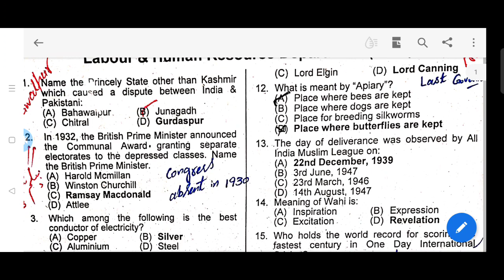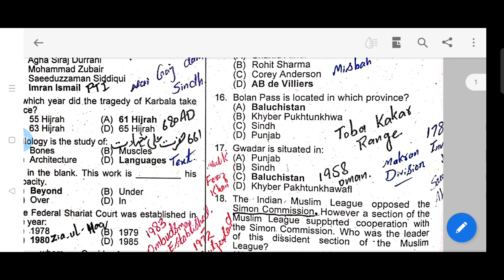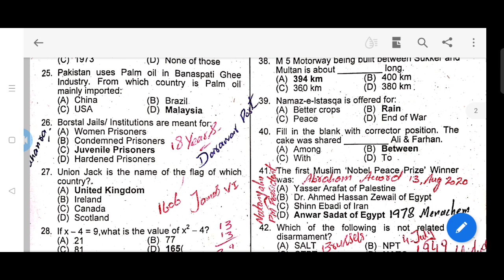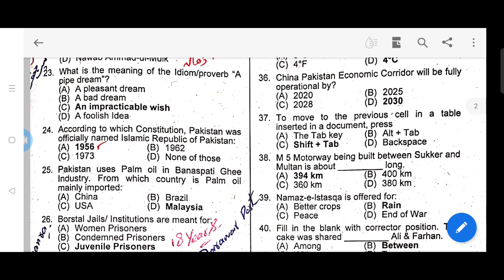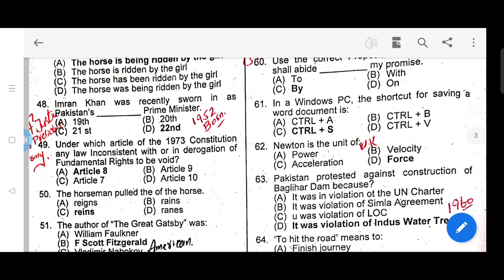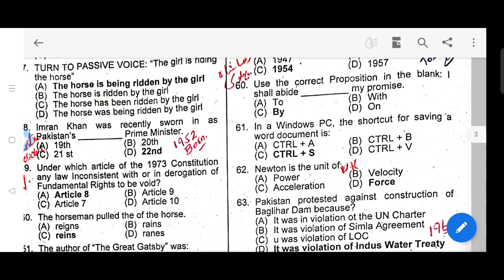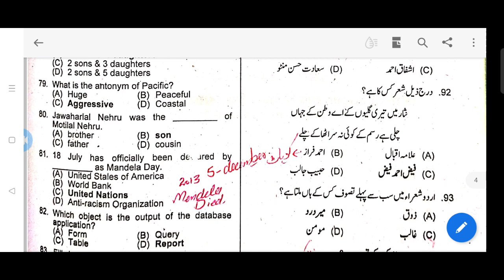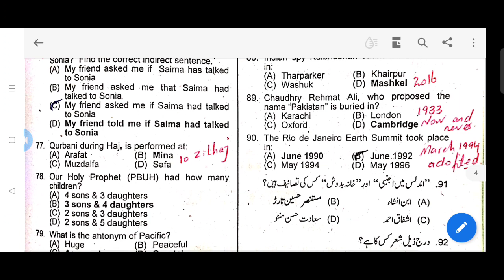Past Paper of Assistant in Labour and Human Resource Department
Imtiaz Shahid Past Papers Past Papers with Correnctions.